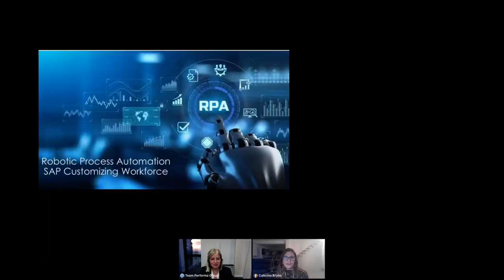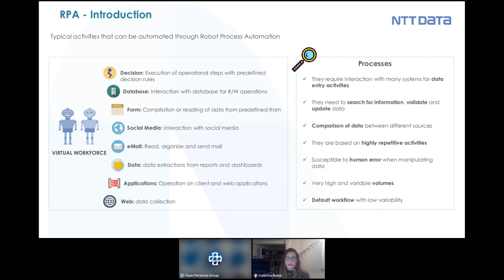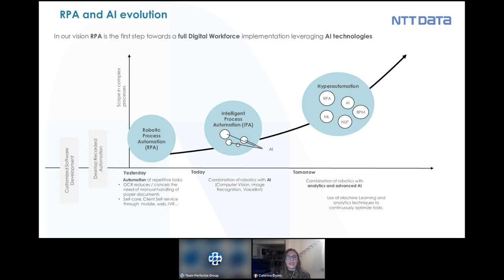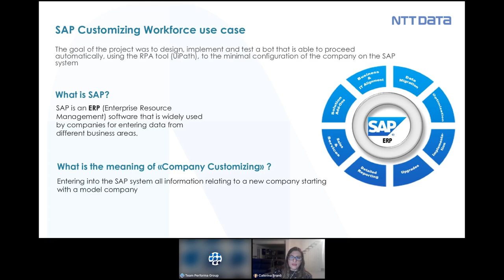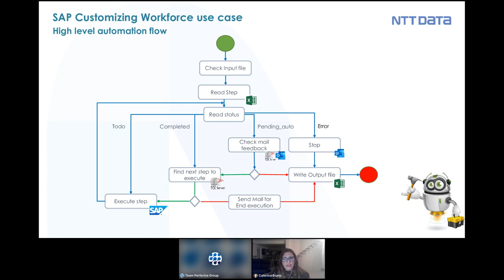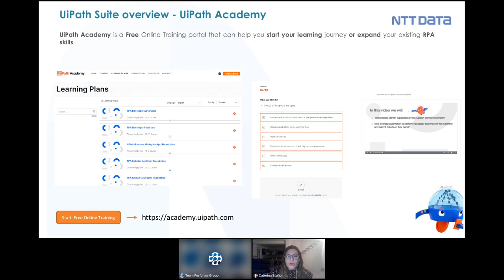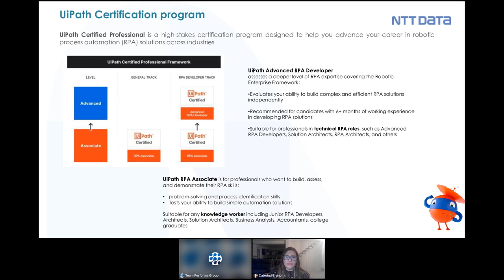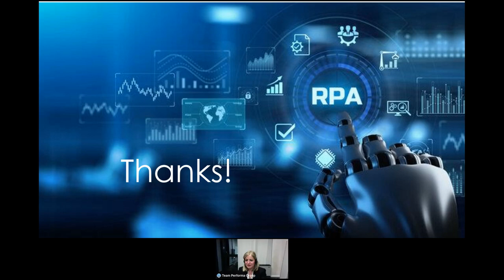Webinar - Robotic Process Automation – SAP Customizing Workforce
Robotic Process Automation – SAP Customizing Workforce

Reteinformaticalavoro ha il piacere di invitarti al webinar live in collaborazione con NTT Data, uno dei principali player a livello mondiale in ambito IT Services.

Argomento del webinar:
La Robotic Process Automation (RPA) è una tecnologia la cui adozione nelle aziende è in forte espansione.
Tramite la sua applicazione si acquisiscono molteplici vantaggi, primo fra tutti la riduzione delle attività manuali ripetitive e a basso valore aggiunto. Di notevole interesse è il completamento dell'RPA con altre tecnologie come l'Artificial Intelligence (AI) o la Document Recognition (OCR).

Nel Webinar si farà un'introduzione sulla tecnologia RPA e sui suoi possibili utilizzi, fornendo un'overview sulla sua estensione con le altre tecnologie (IPA).
Inoltre, si descriverà il caso d'uso “SAP Customizing Workforce” che prevede l'applicazione dell'RPA per l'automazione di operazioni sul sistema SAP-

In conclusione, daremo una breve panoramica sulla piattaforma RPA di UiPath con alcuni suggerimenti su come iniziare sin da subito, a lavorare con questa tecnologia e consigli su come intraprendere al meglio il percorso di certificazione.

Il webinar è consigliato a:
 Sviluppatori di software e web developer
 Consulenti informatici
 Neolaureati/neodiplomati

Relatrice del webinar:
Caterina Bruno (RPA Project Leader presso NTT DATA).